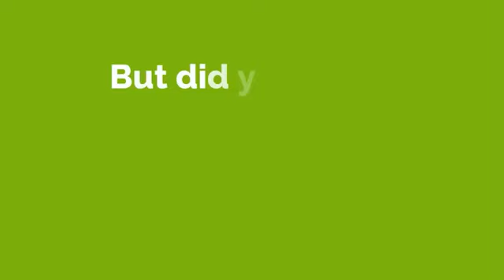How do I earn money - Get Paid to Test Apps App Coiner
Appcoiner Get Paid To Test Apps